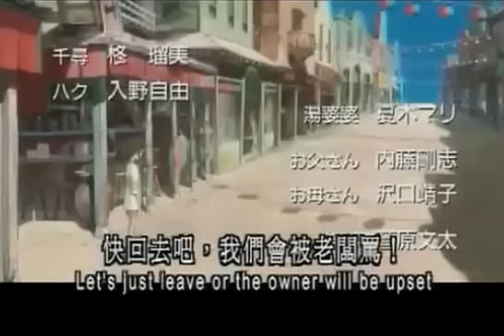spirited away Japanese Trailer English Subtitles 千と千尋の神隠し